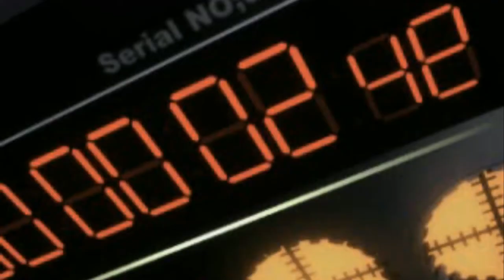Persona 2: Innocent Sin - 53 Concert Hall #3 Escaping the Flames of Expiation